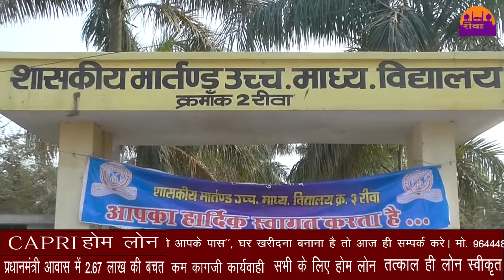शहर के उत्कृष्ट मार्तण्ड स्कूल का वार्षिकोत्सव हुआ संपन्न ||REWA DARSHAN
शहर के उत्कृष्ट मार्तण्ड  स्कूल का वार्षिकोत्सव हुआ संपन्न है इस मौक़े पर मौजूद रहे पंचायत एवं ग्रामीण विकास मंत्री कमलेश्वर पटेल।